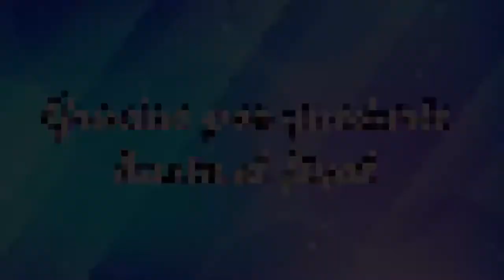ESTILOS DE ZAPATOS ELEGANTES QUE ESTÁN EN TENDENCIA 2022!!!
Hola chicas, estos son algunos diseños de zapatos que están en tendencia en estos momentos, la mayoría de ellos son elegantes así que son perfectos para esta navidad o para eventos especiales, como bodas o graduaciones!

LES DESEO MUCHAS BENDICIONES!!!